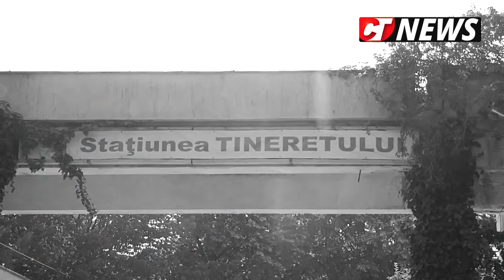CTnews.ro | Primăria Costinești cere MTS să ia măsuri în privința clădirilor BTT din stațiune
Primăria Costinești spune că activele BTT din stațiunea strică fața localităîți și ar dori să le preia pentru a putea să le modernizeze. Un reportaj realizat de jurnaliștii Contanța NEWS